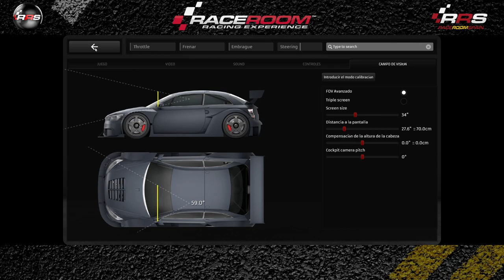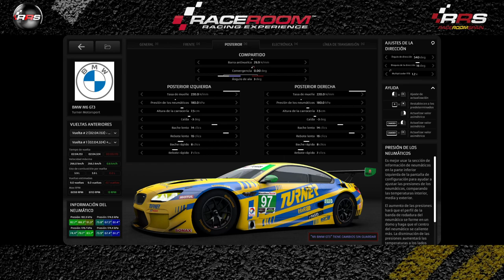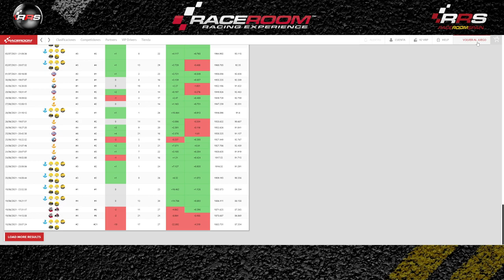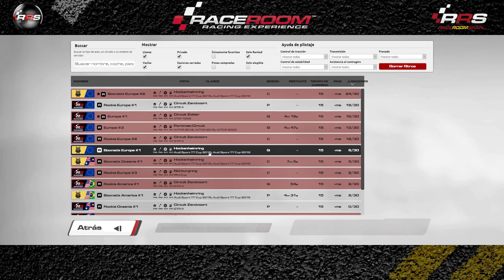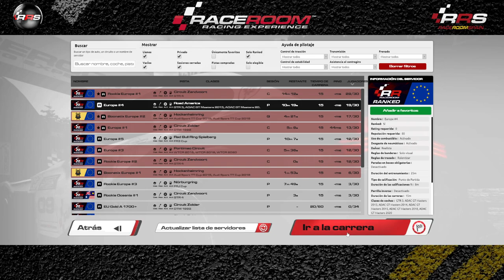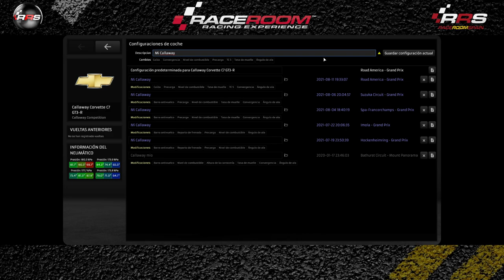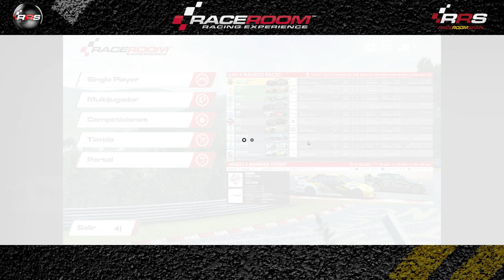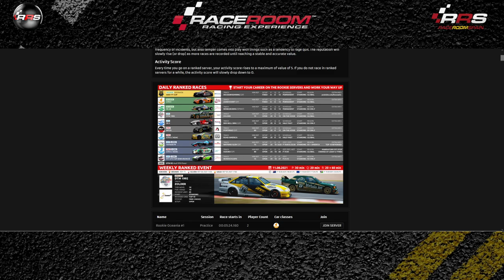Raceroom español ▶️ Gameplay Ranked 🔴🟠🟢 Simracing Onboard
🎬 𝐑𝐄𝐓𝐑𝐀𝐍𝐒𝐌𝐈𝐒𝐈𝐎𝐍𝐄𝐒 🎬
Todas las carreras comentadas en Directo.

🗓️ 𝐂𝐀𝐋𝐄𝐍𝐃𝐀𝐑𝐈𝐎 🗓️
Competiciones, Campeonatos, Carreras y Eventos todos los días.

Relacionado: Gameplay Onboard,simracing ranked,simracing onboard,onboard raceroom,onboard simracing,onboard gameplay,gameplay onboard,raceroom onboard,ranked onboard,Simracing español,simracing raceroom,simracing gameplay,raceroom Simracing,Raceroom español,onboard español,raceroom gameplay,ranked español,onboard,Raceroom Ranked,sim racing español,simracing,gameplay español,gameplay ranked,ranked gameplay,español,ranked,raceroom,gameplay,racing games,Sim racing, Racing, online, free, Raceroom gameplay, RRS, raceroom gameplay, community, Freetoplay, Broadcast, Race, Championship, champ, champs, cars, competition, simulation, comunidad, gratis, Retransmisión, Carrera, Campeonato, Competicion, simulacion, simulador, coches, steam, pc, tv, 2019, 2020, gameplay, raceroom vr, raceroom store, raceroom steam, raceroom forum, raceroom racing experience mods, raceroom Spain, raceroom opiniones, raceroom vrp, raceroom competiciones, raceroom egameplayña, raceroom setups, raceroom racing, simracing, simracer, simracingsystem, raceroom gameplay, raceroom store, raceroom steam, raceroom mods, raceroom vr, raceroom forum, raceroom vrp, raceroom review, kwsuspensions, fia wtcr, porsche carrera cup, cupra. Coches y pistas: dtm 2016, dtm 2015, dtm 2014, dtm 2013, dtm 1992, adac, adac gt masters, silouettes series, audi tt cupup, audi tt vln, bmw 235i, formula, gtr-1, gtr-2, gtr-3, gtr-4, gt1, gt2, onboard, gtr4, group 4, group 5, group c, gto classics, hillclimb icons, touring classics, wtcc 2013, wtcc 2014, wtcc 2015, wtcc 2016, wtcc 2017, wtcr 2018, wtcr 2019, zonda r cup, formula raceroom, fr2, fr3 formula tattus, f4, p1, p2, nsu tts, ktm x-bow, GP, gran prix, Anderstorp Raceway, Autódromo Internacional do Algarve, Autodromo Nazionale di gameplay, Bathurst Circuit Mount Panorama, Brands Hatch Indy, Chang International, Circuit Park Zandvoort, Circuit Zolder, EuroSpeedway Lausitz Automobilsport, Falkenberg Motorbana, Macau, Hockenheimring, Hungaroring, Imola, Indianapolis Motor Speedway, Karlskoga Motorstadion, Lakeview Hillclimb, Mantorp Park, Mazda Laguna Seca, Mid Ohio, Moscow Raceway, Motorsport Arena Oschersleben, Nordschleife, Norisring, Nürburgring, Paul Ricard, RaceRoom Raceway, Red Bull Ring, Ring Knutstorp, Road America, Sachsenring, Salzburgring, Sepang, Shanghai, Silverstone, Slovakia Ring, Sonoma, gameplay-Francorchamps, Suzuka, Zhuhai, gameplay.